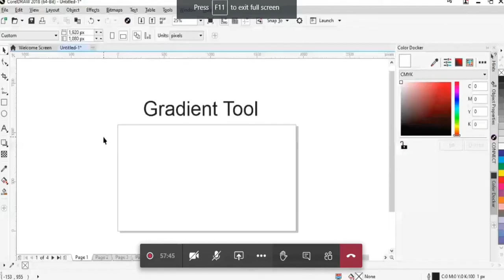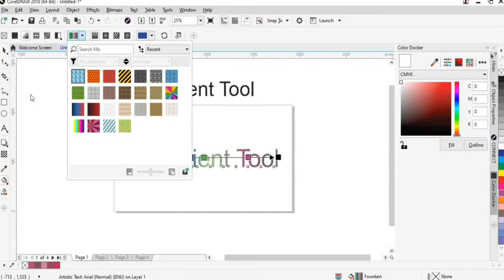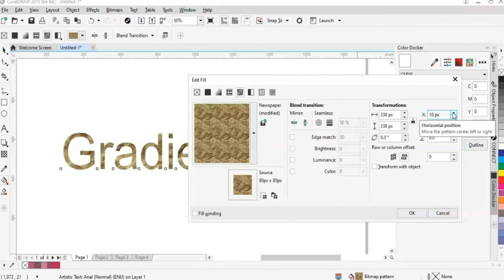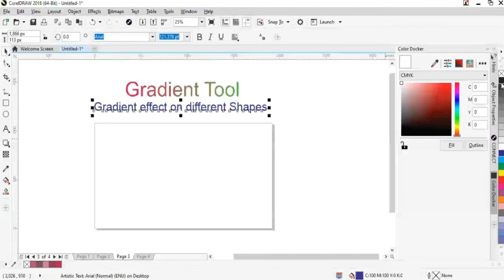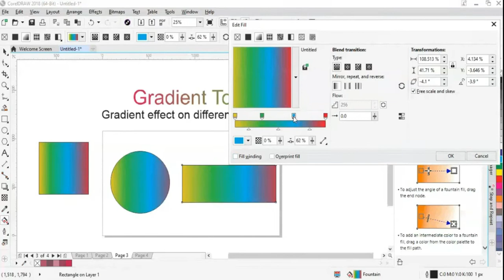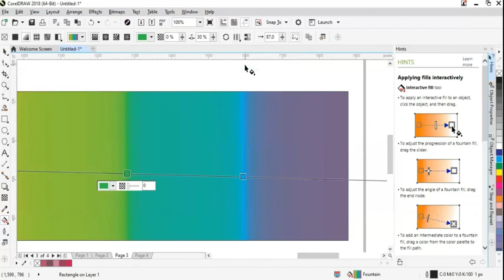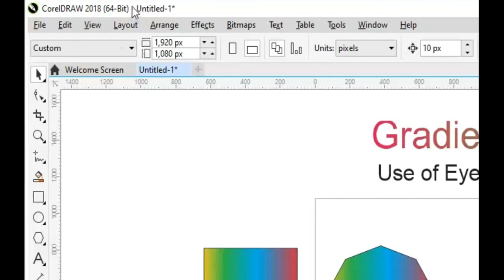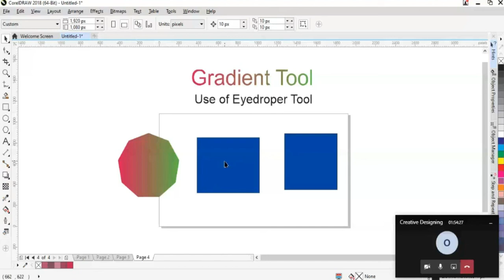CorelDRAW14th Lesson Drawing Smooth Tool, Knife, Eraser, Crop, Scallop, Radius,TEVTA Online Courses